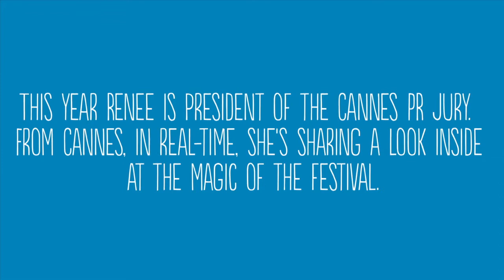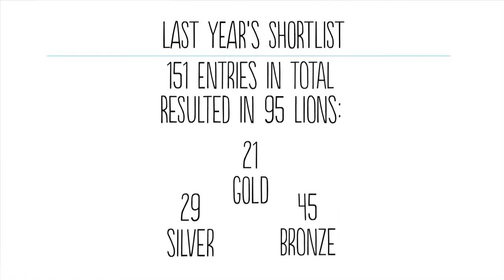Listening to Lions: Vlog 3 -- Developing the Shortlist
In her third video from Cannes recorded late on Saturday night, MSLGROUP's Chief Client Officer Renee Wilson (@ReneeW), serving as the PR Lions jury President, makes three important points about the shortlist, not yet released:

#1 She provides some interesting stats around how significantly this year's shortlist has grown.

#2 In regard to "creativity," she talks about how judges are using the Internet to research the creative history of campaigns.

#3 And she talks about how jurors are using their privileged voting rights to put certain campaigns back on the shortlist in the Integrated Marketing category because that were more clearly led by PR.